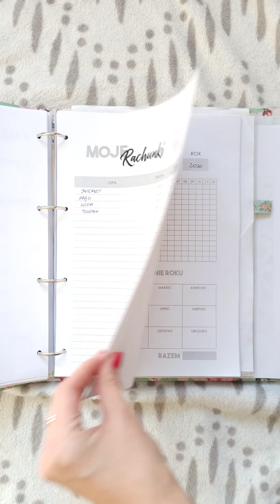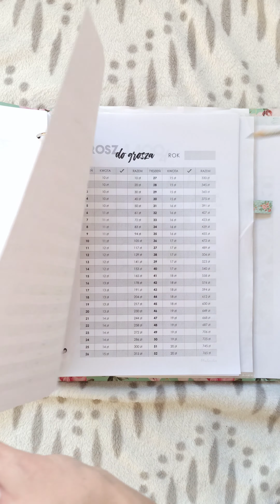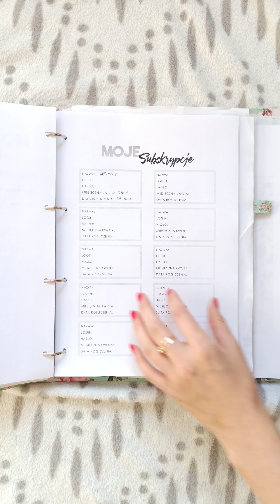Planer Finansowy - kontrola domowego budżetu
Zestaw szablonów do druku zawierający wszystko, czego potrzebujesz, aby przejąć kontrolę nad swoimi finansami.

Niezależnie od tego, czy chcesz jedynie uporządkować swoje wydatki i zacząć je kontrolować czy zacząć oszczędzać na dany cel, ten planer będzie dużym ułatwieniem w osiągnięciu wymarzonego efektu.

Planer będzie idealny, aby:
- ustalić Twoje finansowe cele w skali miesiąca, roku i następnych lat,
- zbudować motywację i śledzić postępy w oszczędzaniu,
- zarządzać i w bardziej świadomy sposób kontrolować swoje wydatki,
- nadzorować wysokość Twoich rachunków

Pozdrawiam, Marlena Plackowska